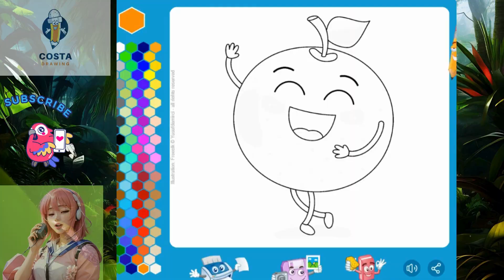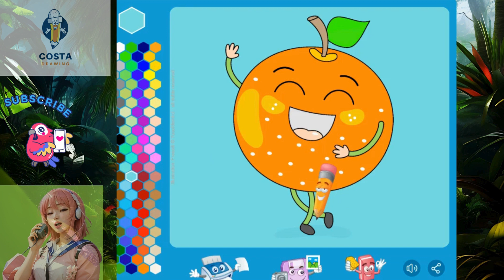Easy Coloring Cartoon Orange ll coloring page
coloring